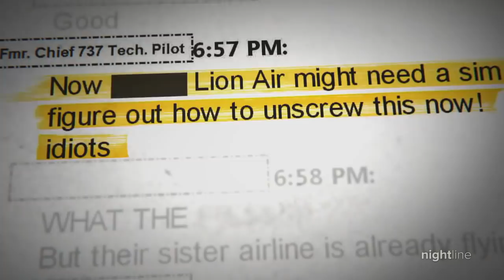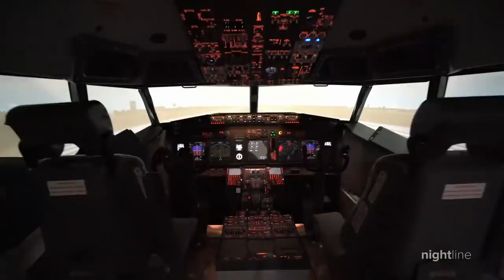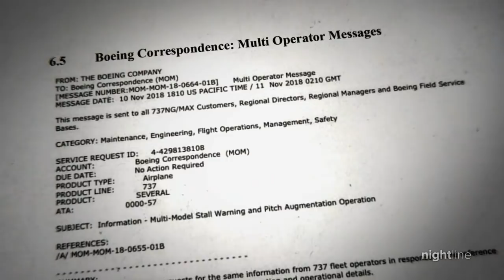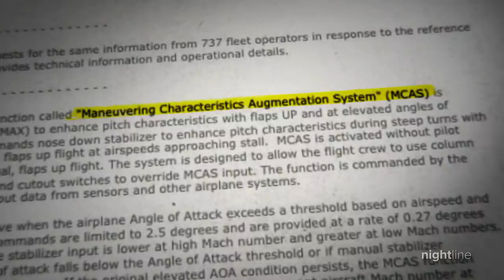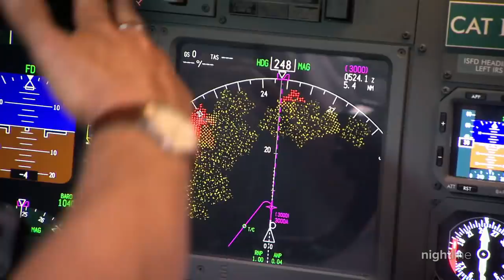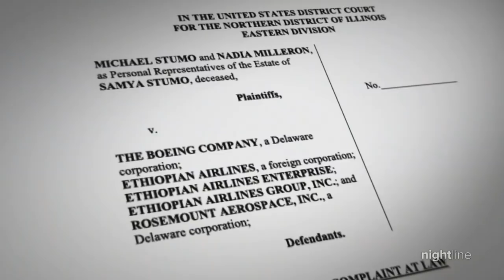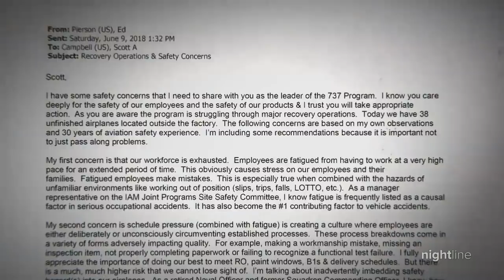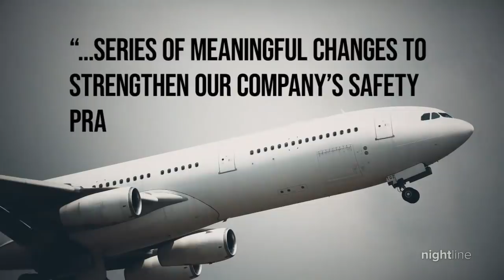How the Boeing 737 Max returned to the skies after 2 deadly crashes kill hundreds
The Boeing 737 Max was approved to fly again after the company modified its flawed flight control system, which pilots initially knew nothing about and had caused some aircraft to nosedive.